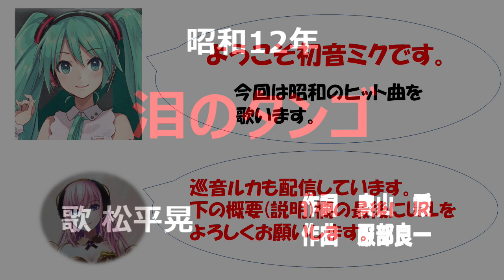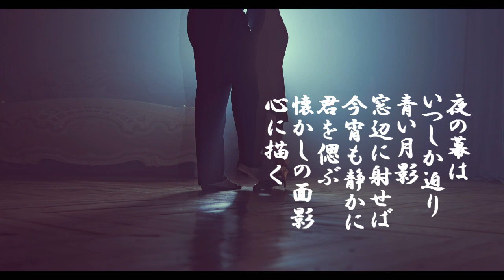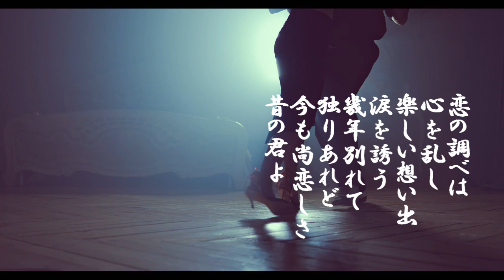「泪のタンゴ」歌詞付 ケン＆ミク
昭和12年松平晃のヒット曲。
巡音ルカもよろしくお願いします。
動画リンク
東京音頭(三島一声//勝太郎)